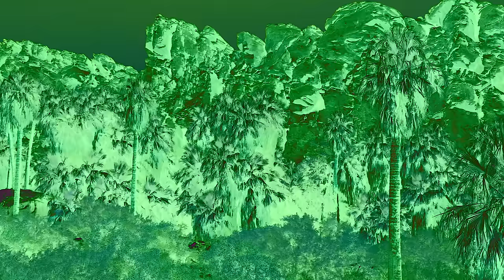THE LION KING "Hakuna Matata" Live Action by Martin (8) and Miriam (5)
THE LION KING "Hakuna Matata" Live Action by Martin and Miriam

This is our first video after we reached 10,000 subscribers, so we want to acknowledge each and every one of you! Thank you for your support, for your help in achieving our dreams! We work very hard, recording and filming every day! This video was especially challenging because Martin had to record voices of both Pumbaa and Simba, and Miriam did Timon! And it's the longest video we've ever done! I hope you will LOVE it! Kids had so much fun filming it! We went to the peak of Mt.San Jacinto on an aerial tram, it was over 8,000 feet up within a few minutes! And there at Mt.San Jacinto State Park we filmed the first part of of the video for two days in a row, on the third day we drove for almost 3 hours after Miriam's ballet class to Indian Canyons, near Palm Springs, CA, (it was a very hot 115 F degree day) where we filmed the second part of the video! Martin and Miriam had to hike for about 15 minutes in hot son to the spring, but then it was a fun-filled shoot with jumping into the water and splashing around that they enjoyed very much! And we were feeling like a true Hakuna Matata family!

We are already working on our next music video and shot the first half of it!

Martin and Miriam are brother and sister. They are talented in many areas. They both study violin, piano, ballet, hip hop and jazz dance, musical theater and TV acting, they speak Russian and English. At the moment we stopped in Los Angeles, CA, after traveling for over 2 years throughout the USA. They are homeschooled and pursuing acting careers.

Pumbaa costume

Hakuna Matata Lyrics:

Hakuna Matata! What a wonderful phrase
Hakuna Matata! Ain't no passing craze
It means no worries for the rest of your days
It's our problem-free philosophy
Hakuna Matata!
Hakuna Matata?
Yeah. It's our motto!
What's a motto?
Nothing. What's a-motto with you?
Those two words will solve all your problems
That's right. Take Pumbaa here
Why, when he was a young warthog
When I was a young wart hog
Very nice
Thanks
He found his aroma lacked a certain appeal
He could clear the savannah after every meal
I'm a sensitive soul though I seem thick-skinned
And it hurt that my friends never stood downwind
And oh, the shame He was ashamed
Thought of changin' my name What's in a name?
And I got downhearted How did ya feel?
Everytime that I
Hey! Pumbaa! Not in front of the kids!
Oh. Sorry
Hakuna Matata!
Hakuna Matata! Hakuna matata!
Hakuna Matata! Hakuna--
Hakuna Matata!
(Repeats)
I say "Hakuna"
I say "Matata"

Songwriters: Elton John / Tim Rice